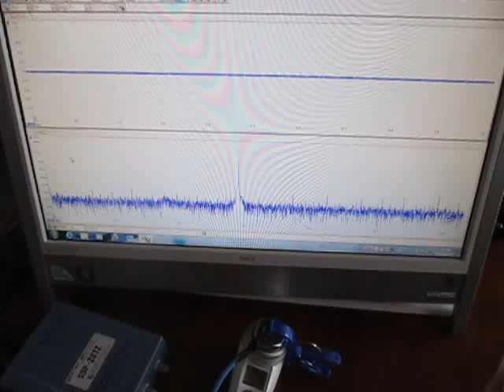超音波テスター Ultrasonic tester （超音波システム研究所 Ultrasonic-labo）